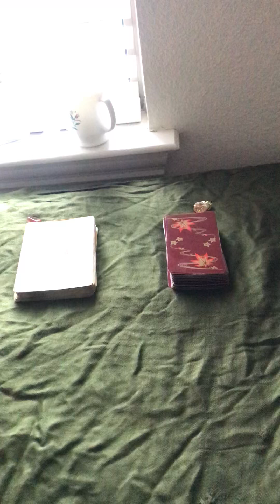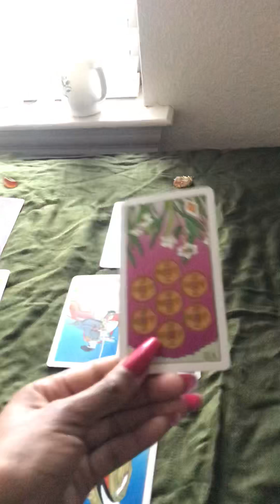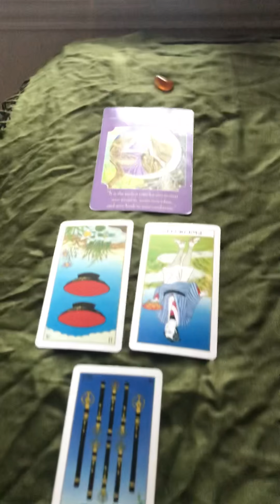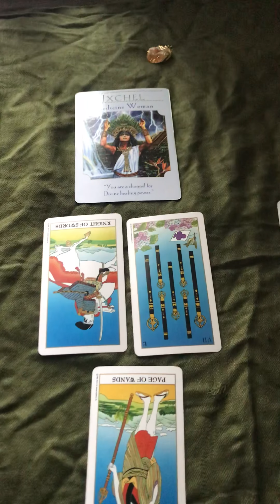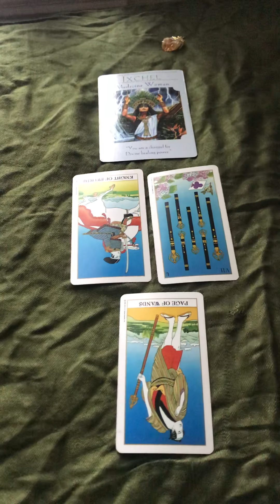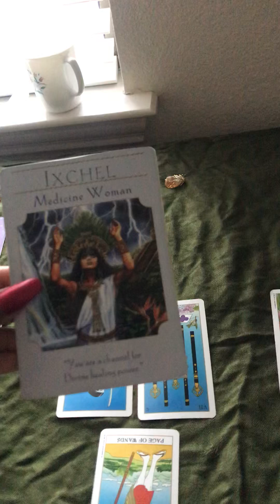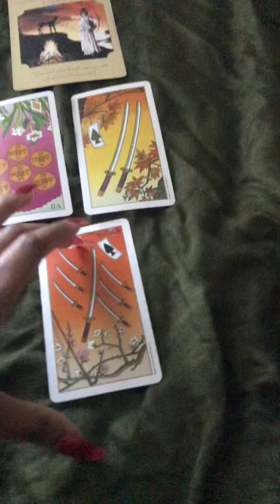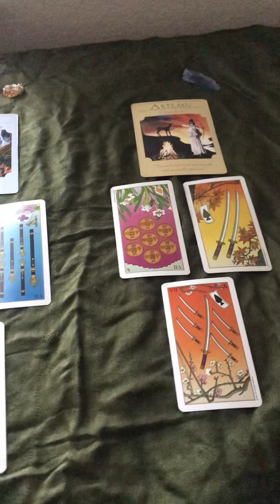Scorpio Love Reading for January 1-15💕🌹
Foreign_Gold_

foreign_gold_